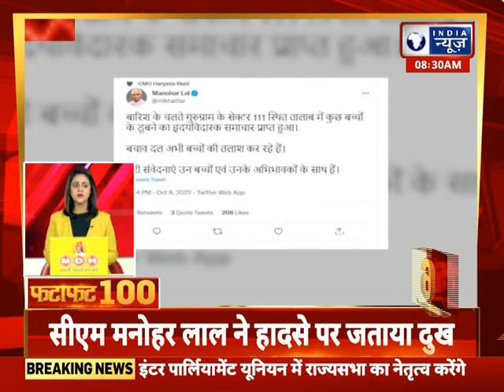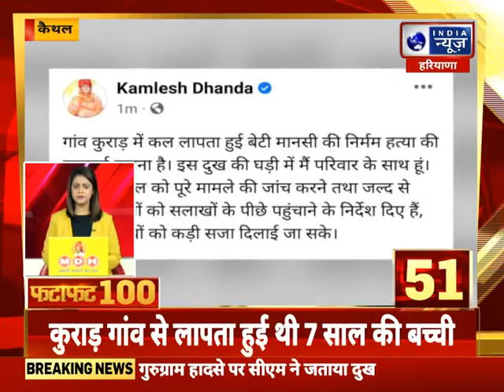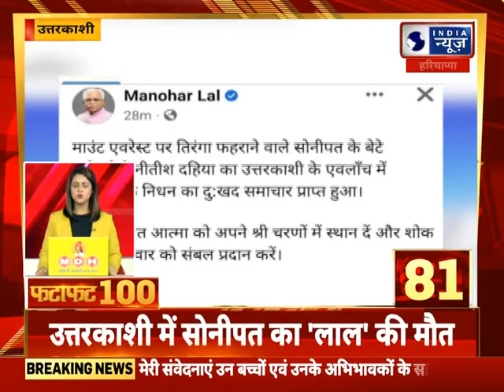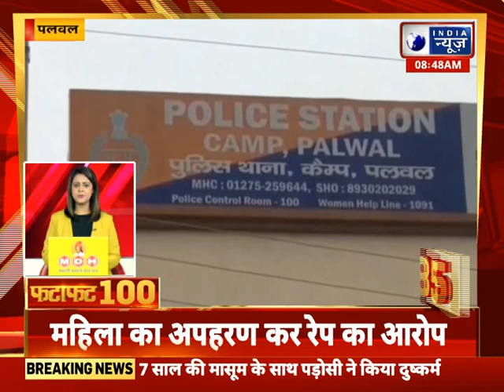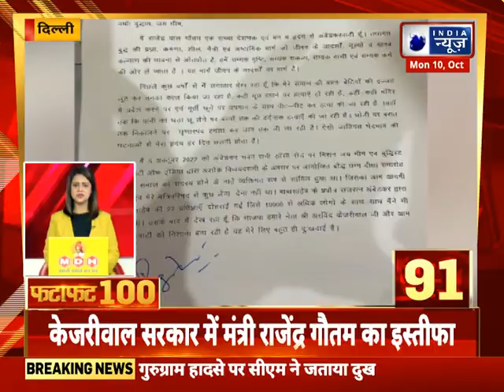Fatafat Superfast 100 News: हरियाणा में आज की 100 बड़ी खबरें | Latest News